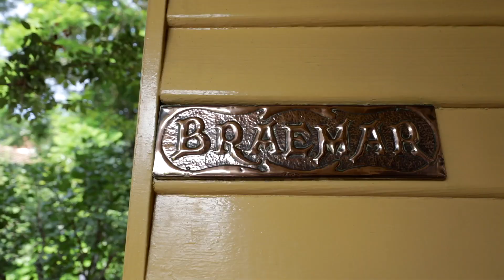Shelter Real Estate Agents 5 Beryl Street Glen Iris